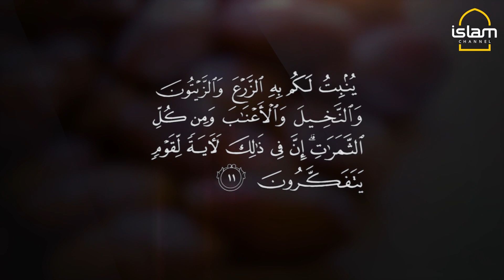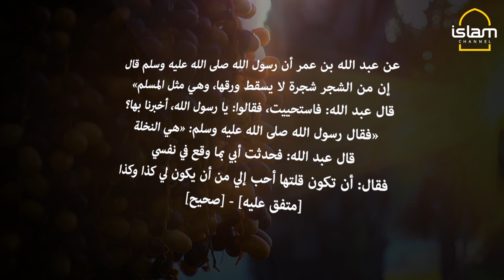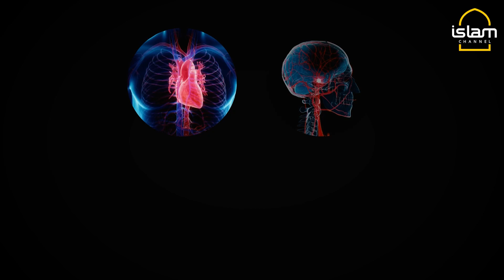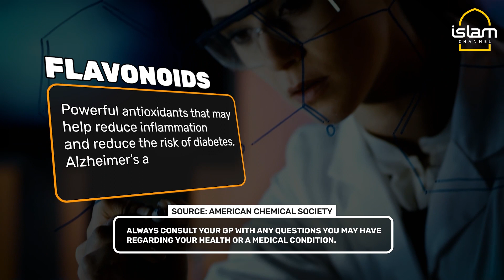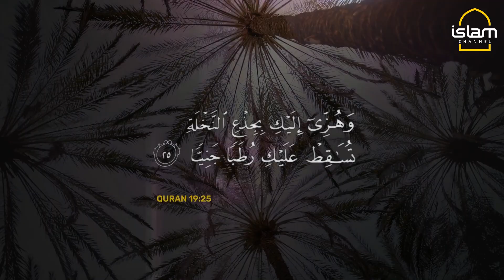ARE DATES MENTIONED IN THE QURAN?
Dates. This episode delves into the nutritional and historical significance of dates in Islam.